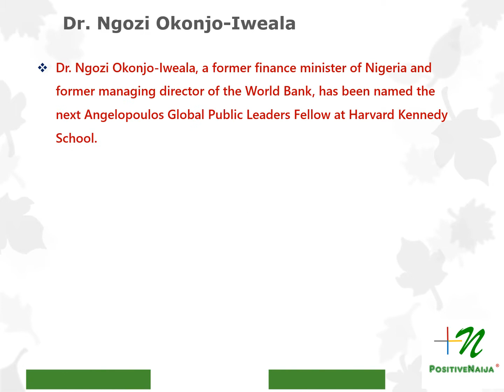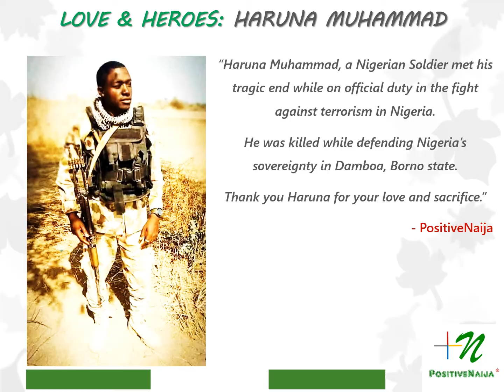PositiveNaija Top News: Week 6, 2020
Exemplary leadership qualities, sport excellence, gratitude and love dominated the 6th week of the year 2020 for Nigeria and Nigerians globally.